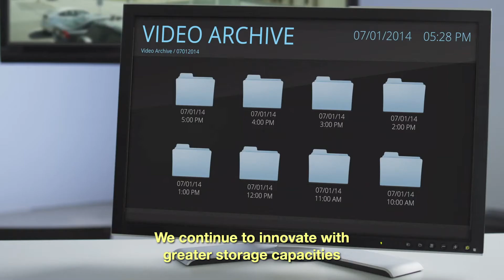Seagate SafeSmart Video Surveillance - GB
Smart video monitoring demands purpose-built drives. The Seagate® portfolio of video storage drives are designed to improve surveillance system reliability and drive lifespan, reducing security system costs and supporting video analytics. Learn more about how the Seagate portfolio can improve your experience.